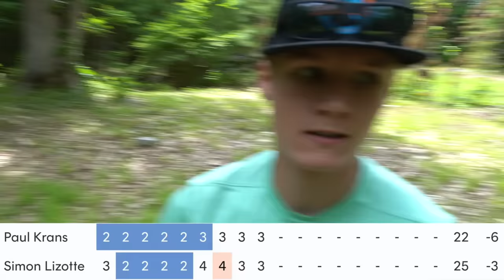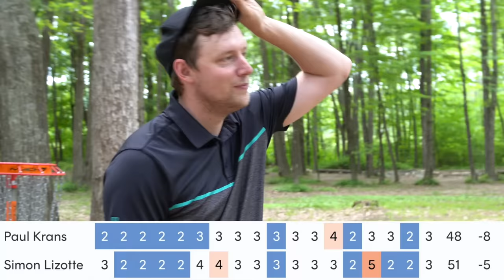CAN I BEAT THE AMATEUR WORLD CHAMPION ON HIS HOME COURSE?!?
Paul Krans just reached his 2023 season goal to surpass the 1015 rating point, because that number qualifies for a DGPT Tour Card. Hopefully he can keep the strong play going this year and try some bigger events next year! I'm here for it!